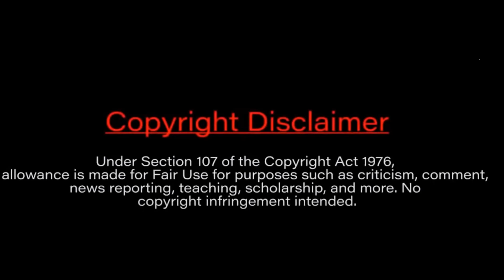GW2 BOTWARS , RETURN OF THE FASTBOT